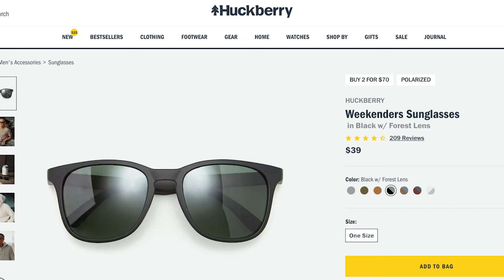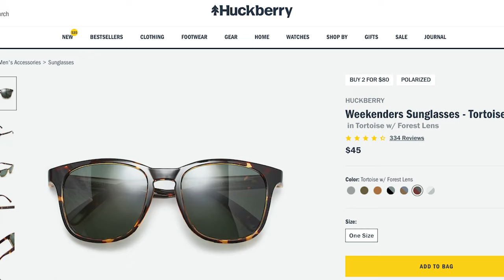Huckberry Weekender Sunglasses | Ray Ban KILLERS!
That's right... I said it!  The Huckleberry Weekender Sunglasses are Ray Ban KILLERS!  at 1/3 the cost and more comfortable, I can rock these all day and not even realize I'm wearing them.

I get requests for certain bags all the time.  I purchase 60-70% of these packs with my own money.  If you want see more content please consider donating.  100% of funds will go towards packs to review.

Gear:
Main camera - Sony a6500
          lens - Sony 16-70mm
          lens - Sony 10-18mm f4
          mic - Rode Video Mic Pro

MOZA Air